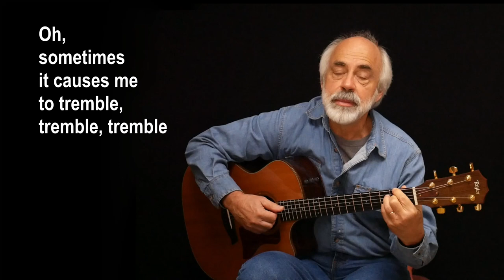Sing-along SONG: Were You There - Dale Reichel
Many different versions of "Were You There" can be found. I chose a version that includes the verse declaring "He rose" and changes that verse to say "glory" instead of "tremble". Those changes brighten up the song, but not too much to hinder the beautiful purpose it has served for over a century to get people somberly reflecting on an amazingly wonderful, loving Lord and Savior, Jesus Christ. God bless you lots! -- Dale R. 💗🙏⚓